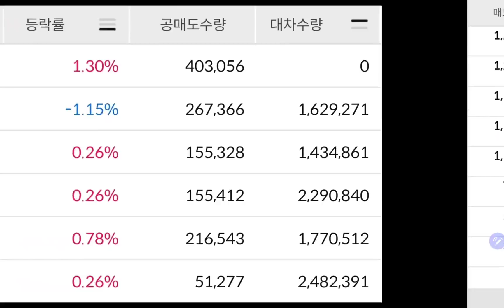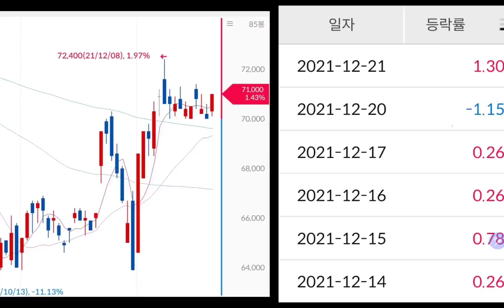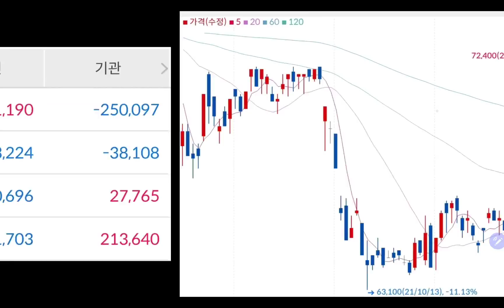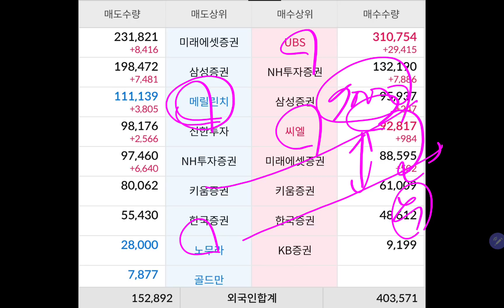삼성전자 주가결과 "이젠 8만전자 가는가!! 역시나 불기둥!!🔥🔥"